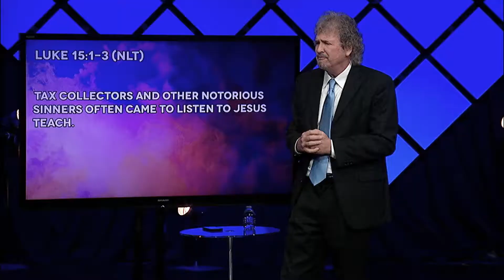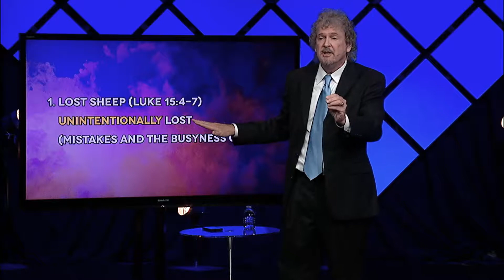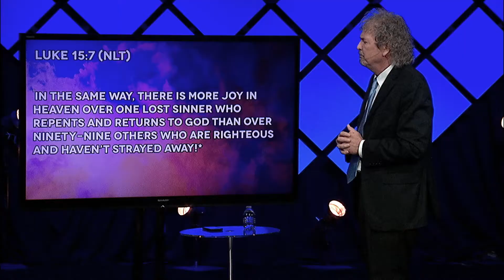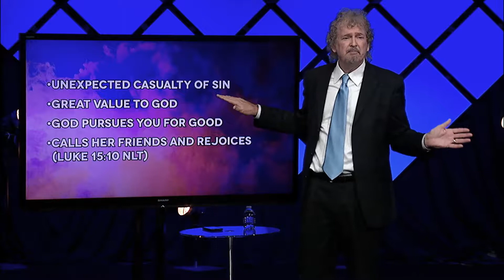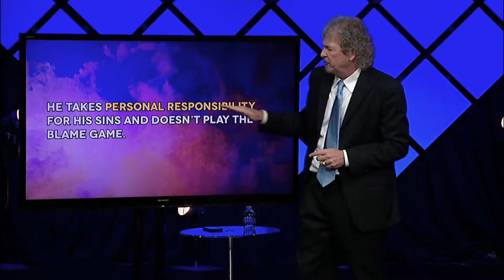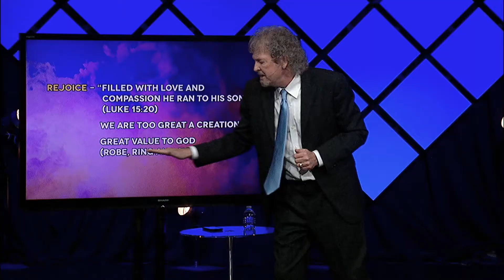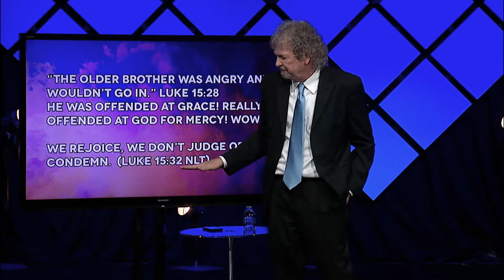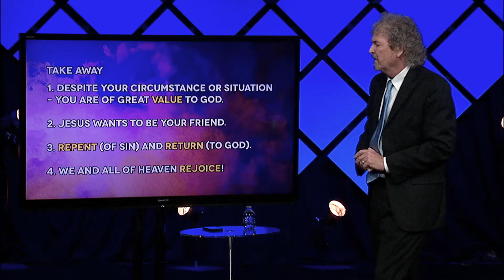Easter 2018 The Friend of Sinners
Easter 2018 Service

Duane and Sue Sheriff are the Senior and Founding Pastors of Victory Life Church, a multi-campus church which is headquartered in Durant, Oklahoma. Pastor Duane is an author and speaker who travels around the world speaking at conferences, churches, as well as Charis Bible College. Together Duane and Sue have 4 children and 10 grandchildren. DSM (Duane Sheriff Ministries) has been responsible for promoting the Word of God and helping people develop a personal relationship with Jesus.